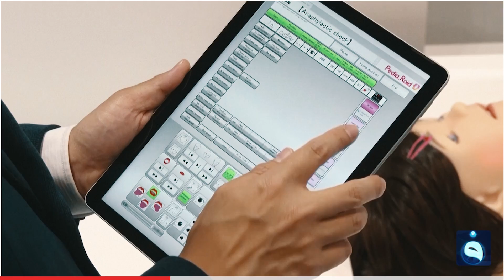روبوت طفل نابض بالحياة يساعد في تدريب أطباء أسنان الأطفال في اليابان